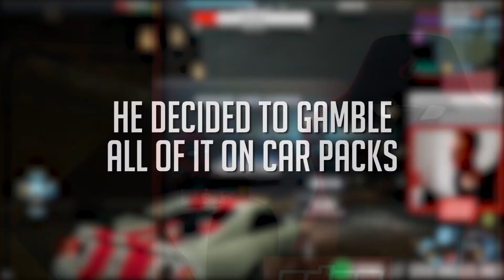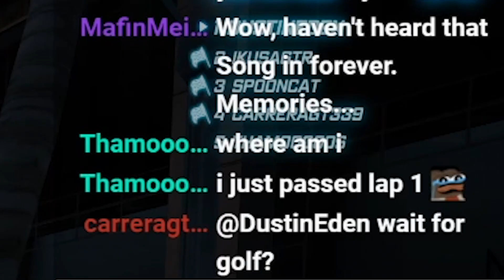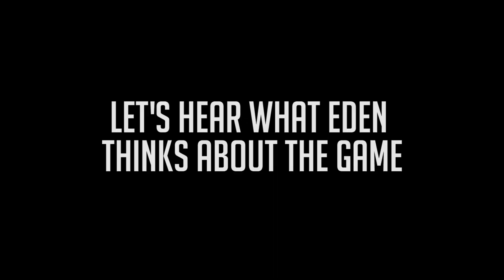NFS World is BACK with some NEW CARS! (+ Download) | Twitch Highlights | DustinEden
Let's check out Need for Speed World, revived by modders!

Go here to get the installer I play on WorldUnited Official!